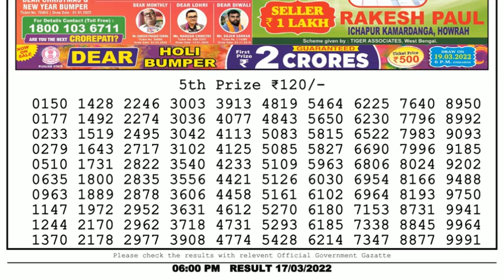🔴Dear Lottery Sambad Live 6pm today 17.03.22 Nagaland State Lottery Result